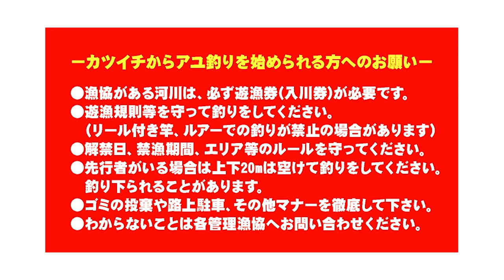【REAYU】 鮎釣りルアー「リアユ」を大解説！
鮎釣り用ルアー、リアユの基本をスタッフが解説します。
・ルアータックルでお手軽に鮎釣りを始めるもよし、
・友釣りでオトリが確保できない場合なんかに、仕掛そのままで使用可能なシリコンタイプ。

※河川によってルアーやルアータックルでの釣りが禁じられている場合が多くございます。釣行の際は必ず遊漁規則を確認し、遊漁券をご購入のうえマナーを守って釣りをしてください。

株式会社カツイチ・REAYU